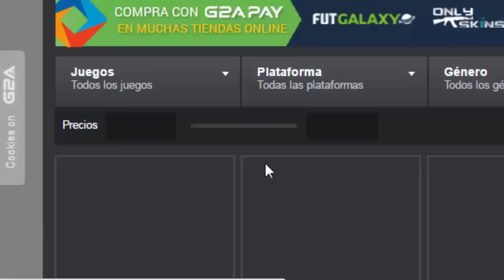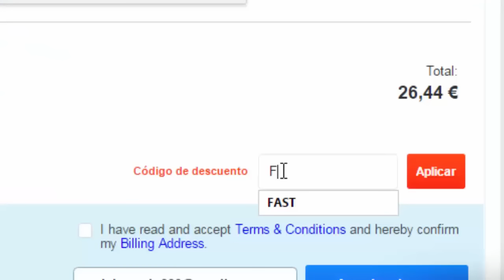NUESTRO SERVER ESTA ABIERTO!! - IP - Server de los Androides